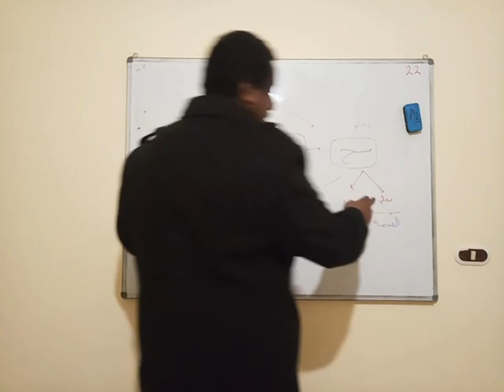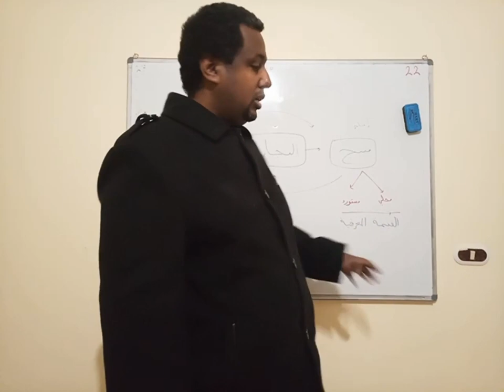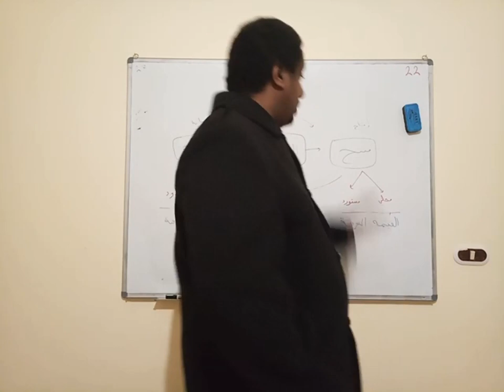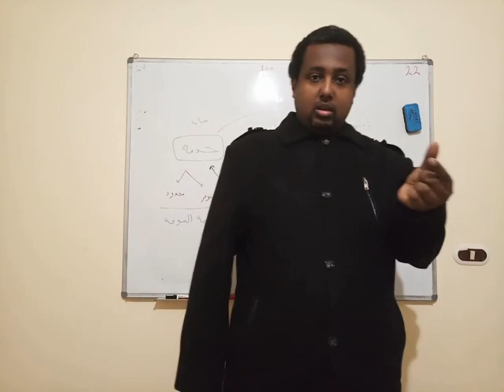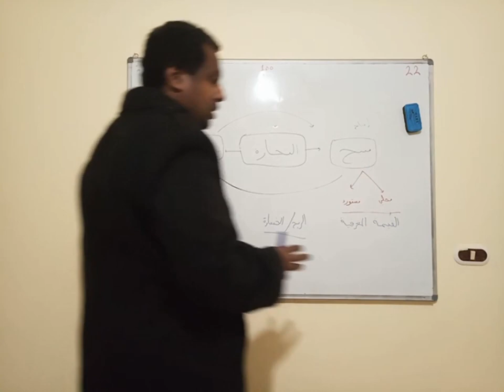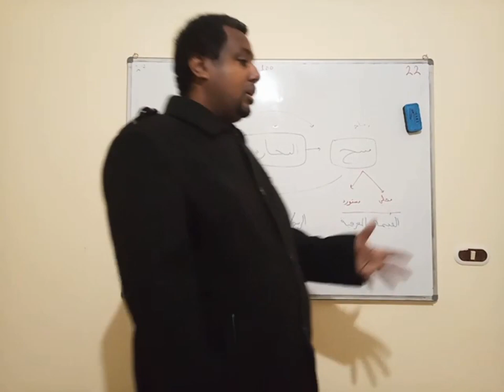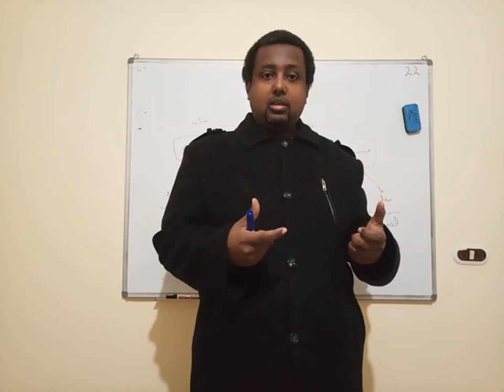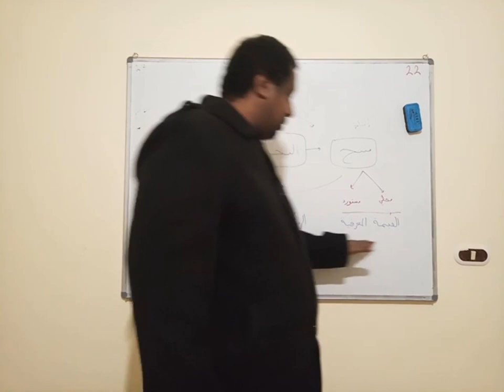منتج و خدمة